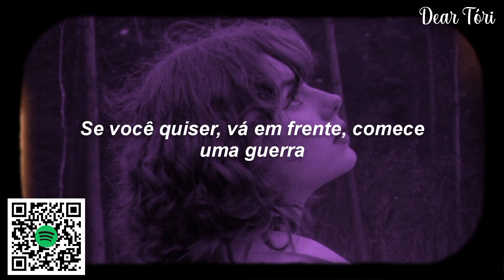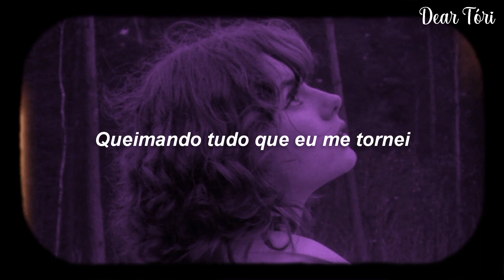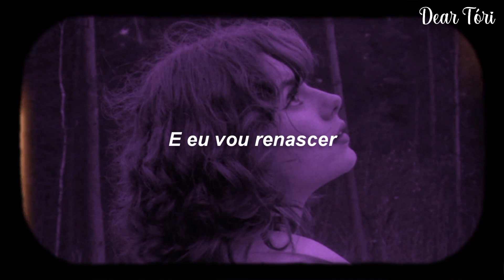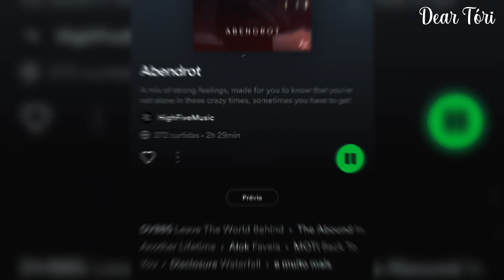ILLENIUM, Skylar Grey - From The Ashes (TRADUÇÃO/LEGENDADO) PT-BR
❤️🎵 Dear Tóri 🎵❤️

📷 Wallpaper credits: Photo by Pinterest. 📷

✨Lyrics:

If you want go ahead start a war
It’s not that I’m brave
It’s that I would rather die
Than for things to stay this way

Losing means nothing
If there’s nothing to lose

What do you want from me tonight
You wanna burn down everything in sight
I’m not afraid of a little fire
So light your matches
And I will rise from the ashes

The flames fill my lungs
Burning up everything I’ve become
It’s that I’ve been here before
And I know I’ll be ok